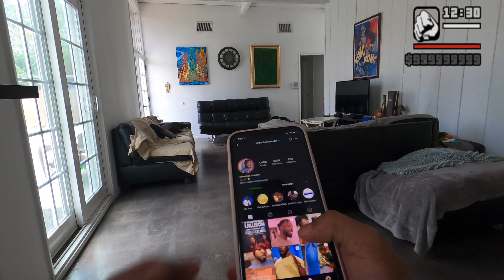GTA Parody!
Do you play GTA? Is this accurate?

Songs:
1st Song: "Lonely N***a Clinic" x  @Newdealcrew

2nd Song: "Impatient" x Tee Willis feat. Xai

Go BUY! My Stand up Comedy Album $5.52 on iTunes and Amazon